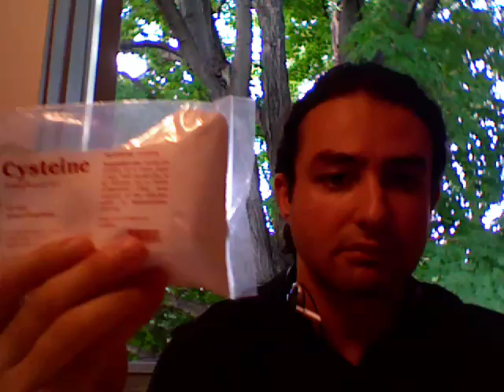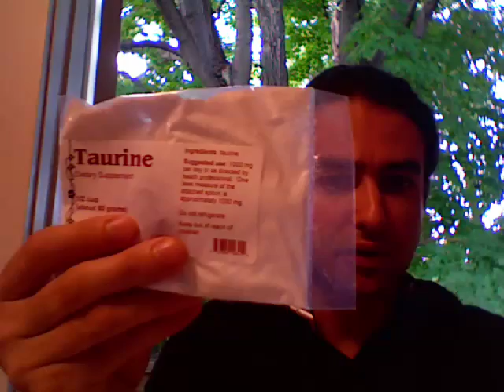Aluminium Detox - Heavy Metal Poisoning -Aluminium Toxicity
How to detox from aluminium poisoning with Chlorella Man.
Smart use of amino acids. Smart use of acidic supplemtents to detox from heavy metal poisoning.